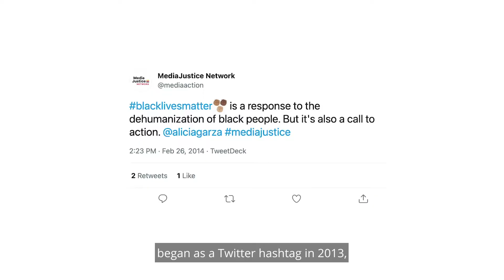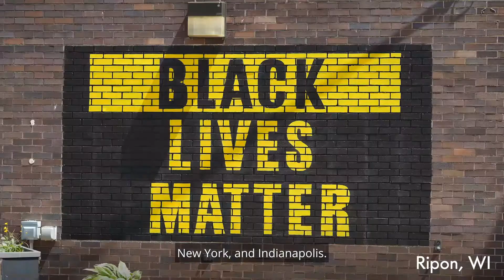Stories from our Community: The Art of Protest